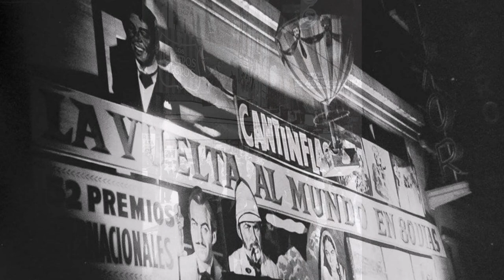Lavalle, la calle de los cines en el recuerdo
Secuencia de fotos antiguas de Lavalle, la calle de los cines extraídas de la web. Las fotos estan presentadas en orden cronologico desde 1913 hasta 1998.